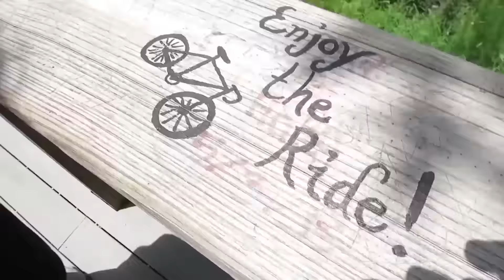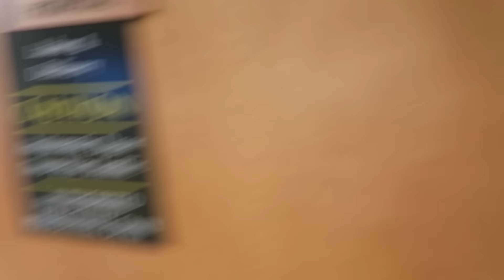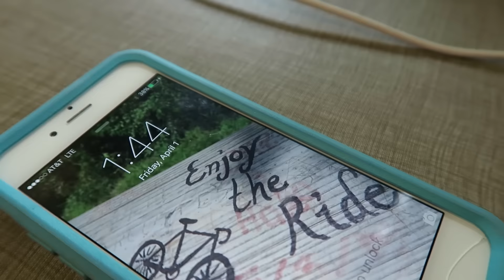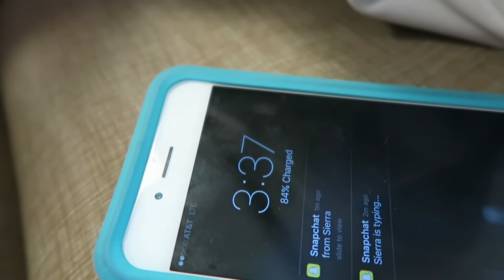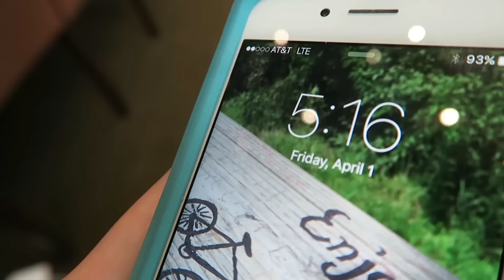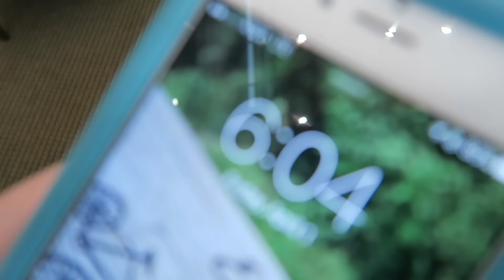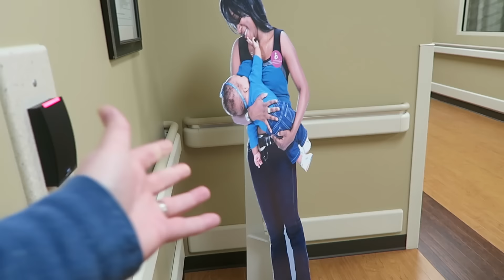Welcome Baby Piper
o-o-o-o-o-o-o-o-o-o-o-o-o-o-o-o-o-o-o-o-o-o-o-o-o

o-o-o-o-o-o-o-o-o-o-o-o-o-o-o-o-o-o-o-o-o-o-o-o-o

o-o-o-o-o-o-o-o-o-o-o-o-o-o-o-o-o-o-o-o-o-o-o-o-o